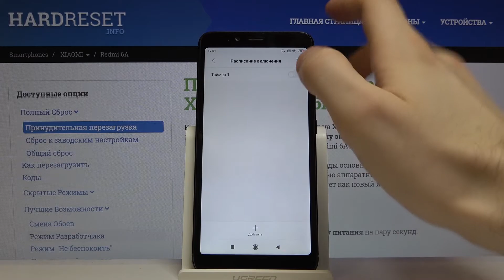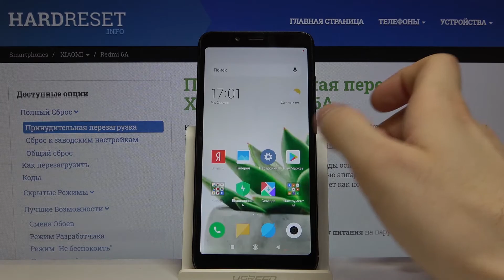Как войти в режим "Не беспокоить" на XIAOMI Redmi 6A — Беззвучный режим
Для того, чтобы войти в беззвучный режим на Вашем телефоне Вам нужно проделать всего несколько несложных движений. В этом Вам поможет наш эксперт, ведь именно он подготовил видео, где продемонстрирует, как за несколько несложных движений отркыть режим "Не беспокоить" на телефоне XIAOMI Redmi 6A.

Как открыть режим не беспокоить на XIAOMI Redmi 6A? Как войти в беззвучный режим на XIAOMI Redmi 6A? Как открыть режим без звука на XIAOMI Redmi 6A?